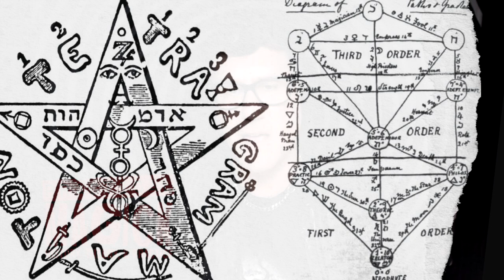Practical Magick: History, Theory, and Practice with Mitch Horowitz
In this six-part course, acclaimed historian and esoteric thinker Mitch Horowitz (“solid gold”—David Lynch) explores the history, practice, theory, and purpose of magick. Mitch examines magick (using the early modern spelling) as a response to today’s world and its potential promise and pitfalls. Methods and ideas are critically and practically considered.